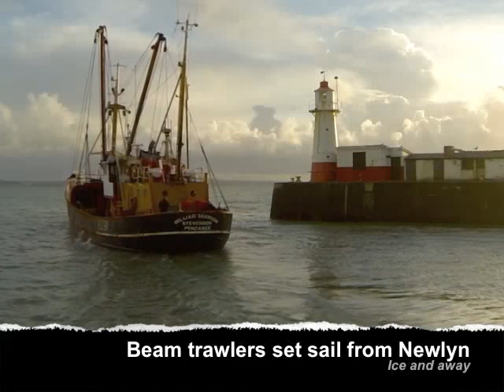Beam trawlers take ice and sail from Newlyn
beamers